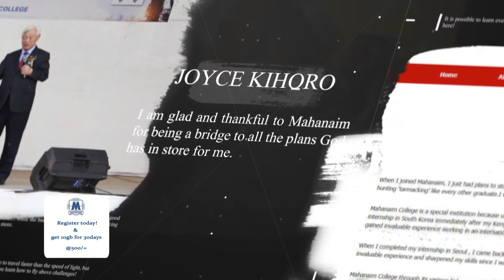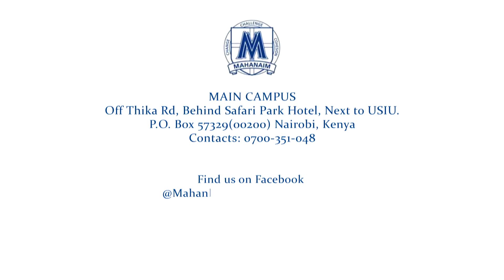Mahanaim College has amazing offers for Online Classes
Online Classes are starting this September with amazing offers.

 OUR LOCATION
Along Thika Road behind Safari Park Hotel, at GBS TV grounds

2. Visit  our Facebook page-Mahanaim Educational Institute